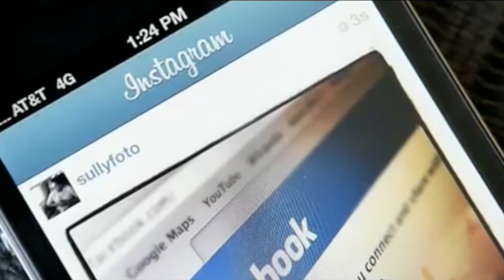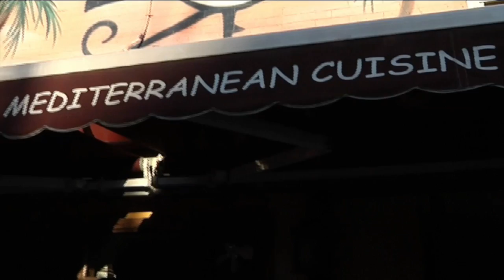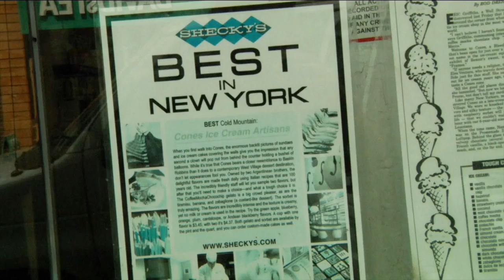NYFA NEWS- With Roger Richardson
This video is about Show#3